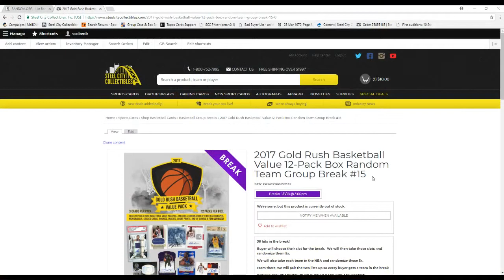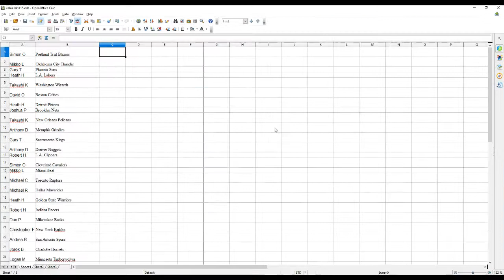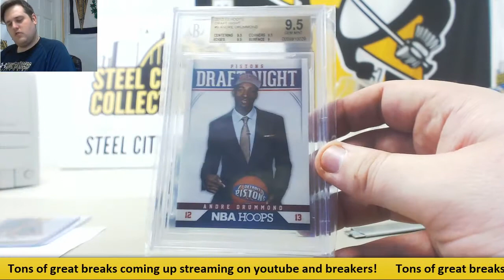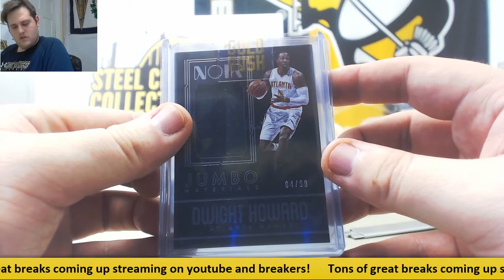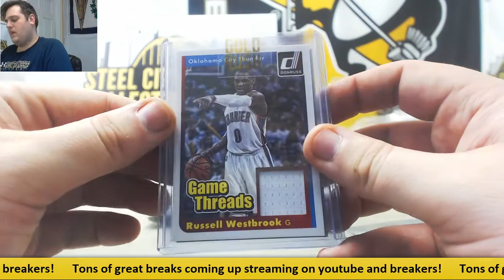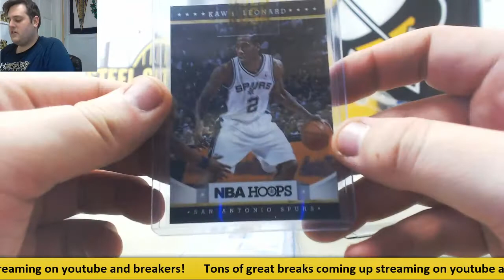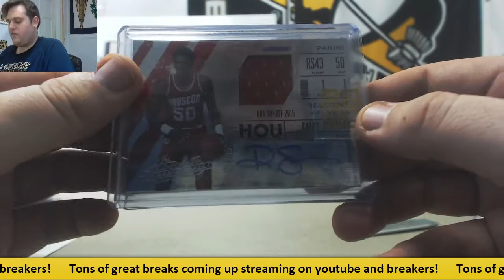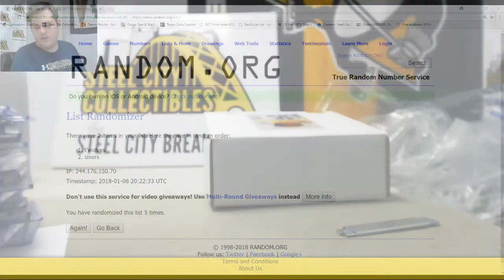2017 SCC Gold Rush Bk Value 12-Pack Case Random Team GB #15